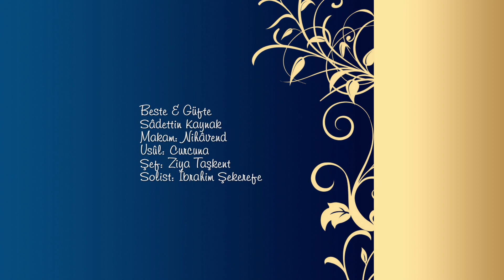İbrahim Şekerefe ~ Gönül nedir bilene gönül veresim gelir (Anons)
Beste & Güfte
Sâdettin Kaynak
Makam: Nihâvend
Usûl: Curcuna
Şef: Ziya Taşkent
Solist: İbrahim Şekerefe

Gönül nedir bilene gönül veresim gelir
Gönülden bilmeyene hissiz diyesim gelir
Aşk nedir, sevdâ nedir bunu bilmek gerektir
Bunu bilen âşığı her gün göresim gelir

© MESAM / MSG CS tarafından telif hakkı ile korunmaktadır.